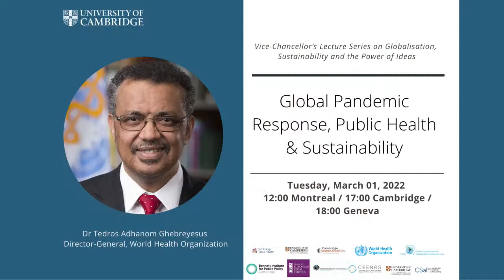Dr Tedros' Guest Lecture on Global Pandemic Response, Public Health and Sustainability